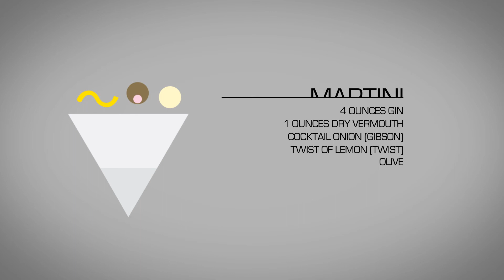Drink Animation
A little animation I put together after being inspired by the art work of Nick Barclay.  Check out his site below for more great art. I hope you enjoy.